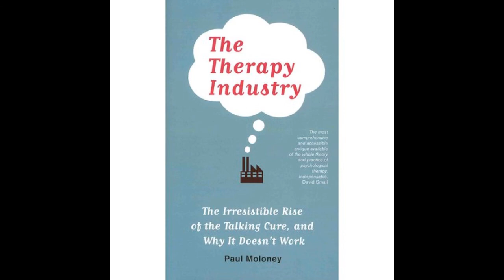Paul Moloney on the Therapy Industry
Paul Moloney, the author of the book The Therapy Industry: the irresistible rise of the talking cure and why it doesn't work (Pluto Press 2013). In the book, Paul questions the idea that many of our problems can be resolved through talk, and advocates what he calls social-materialist psychology, a psychology that sees social relations and the external world as the most important determinants of mental health. Whether you're helping others as a teacher or in the community, or looking for answers in your own life, you'll find Paul's book, and this interview, solidly argued, surprising, and worthwhile.